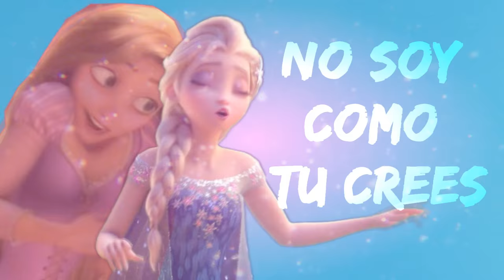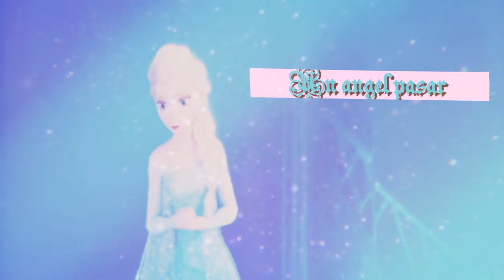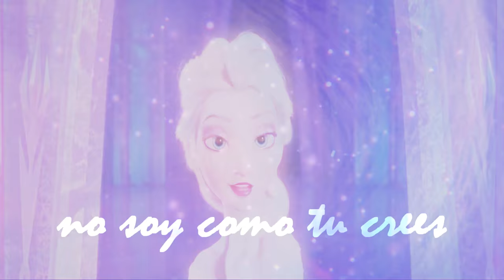Elsa y Rapunzel Ft.Jack || No soy como tu crees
Si lo se quedo horrible...lo hice rápido porque no tenia mucho tiempo...Bueno los amo mis ♥ escarchados adios